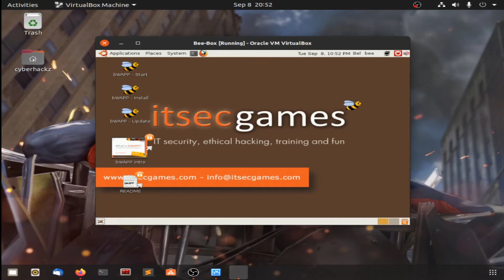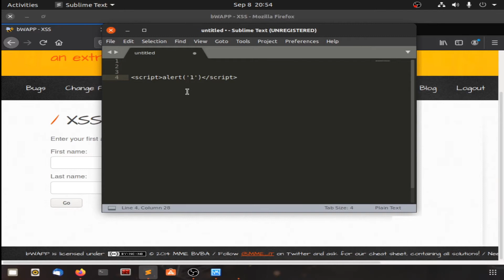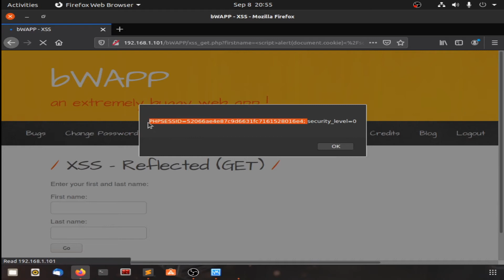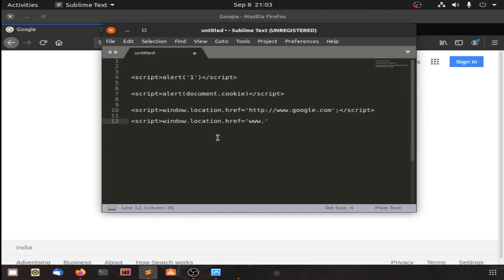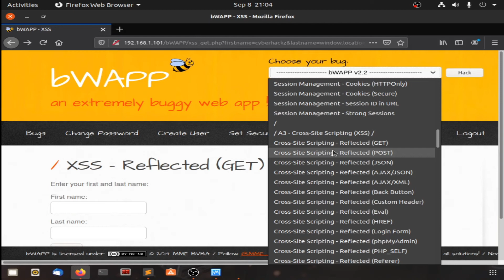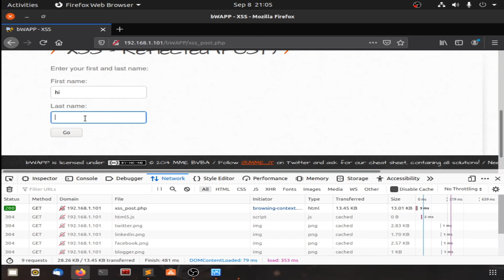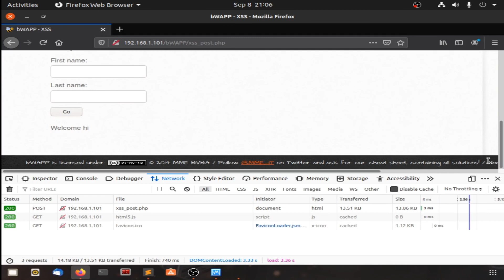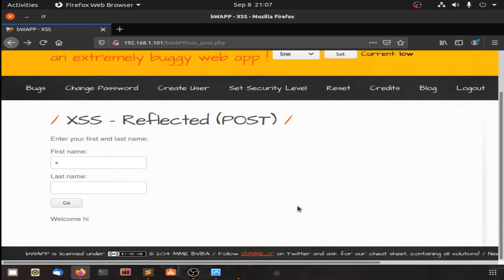Cross Site Scripting | Ep2 P2 |Reflected GET & POST | Bwapp | Cyber Hackz | Tamil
Hello Everyone. This video about reflected cross site scripting in both get & post method via bwapp.

Cross Site Scripting Cmd:

        Sorry Youtube not allow to write script in description.So In next video ,I will do one video.

If your are not watch the "Cross site scripting Introduction ",Please Watch that.

If you are new viewer to my channel ,